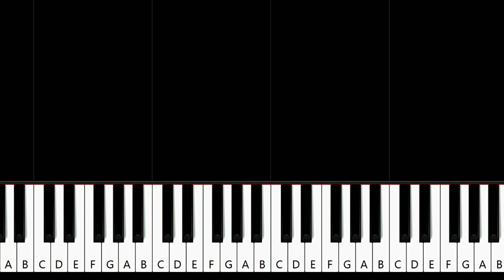Drake - The Motto (piano tutorial)